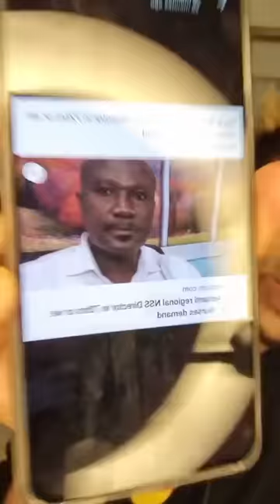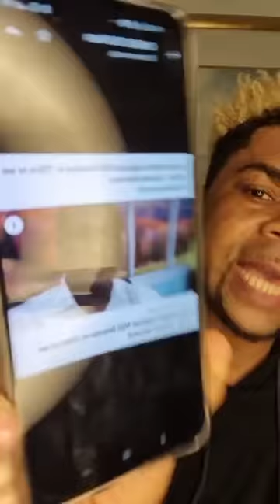OTUMFO) DOORSTEP; MANHYIA HOSPITAL 🏥 NS3MS3M.. AS3MBYI DI KA 🔥🔥🔥🔥